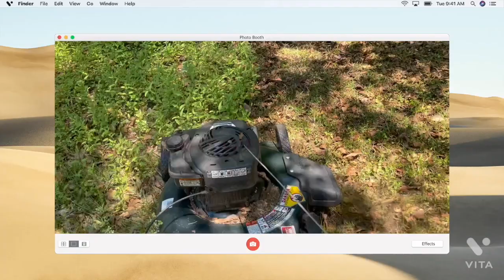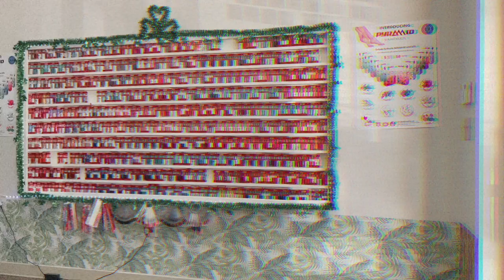🤎VLOG-Best Friend in Town for the Weekend,Sunday Brunch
🤎🤎Welcome To/Back To My Channel 🤎🤎

•Cleaning up my Back yard
•Wax
•Nail Salon
•Bruch